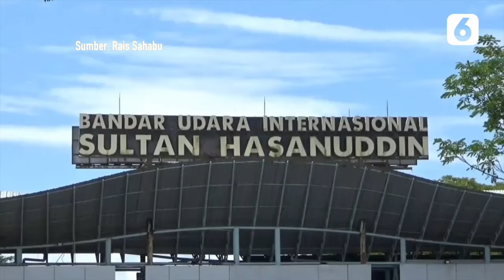Sopir Taksi Online yang Dianiaya TNI Dilaporkan Pihak Bandara | Liputan6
Liputan6 - Sopir Taksi Online yang Dianiaya TNI Dilaporkan Pihak Bandara | Liputan6

Seorang sopir taksi online yang diduga dianiaya oleh tiga prajurit TNI AU di Bandara Sultan Hasanuddin, Sulawesi Selatan kini dilaporkan ke polisi oleh pihak bandara.